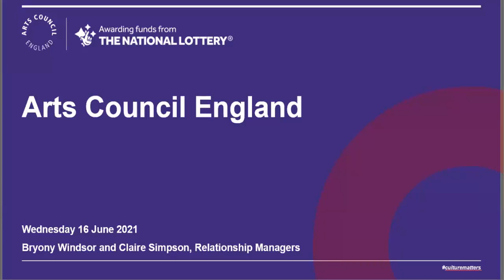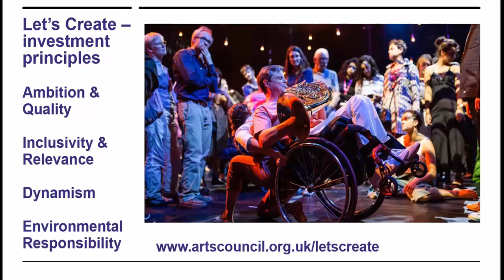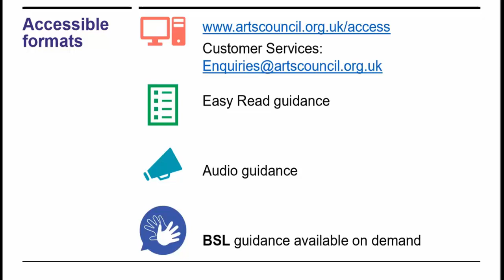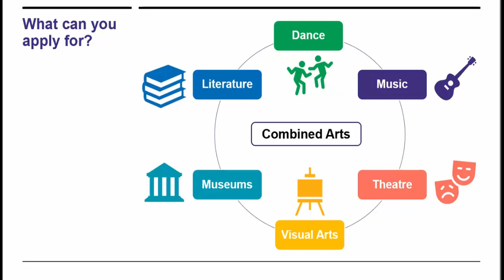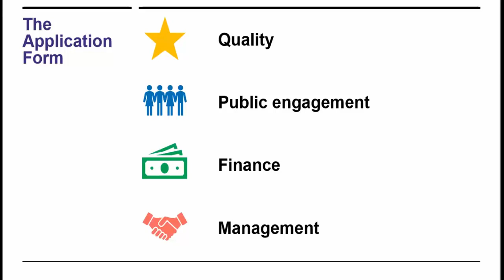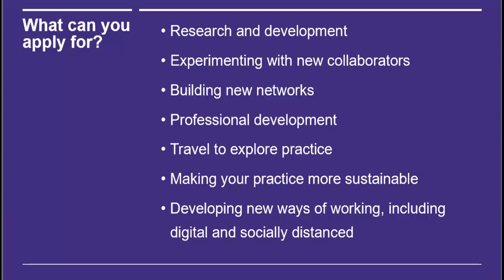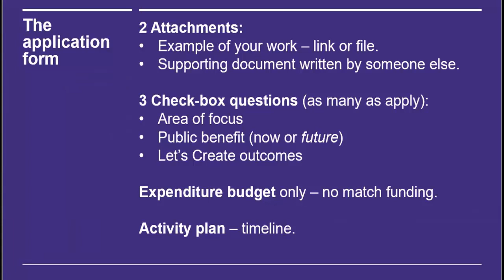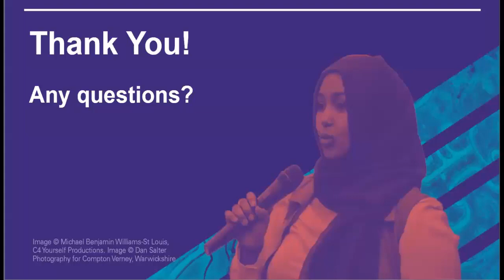Northamptonshire Virtual Funding Fair 2021 - Art Council England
Presentation from Arts Council England on current funding opportunities June 2021